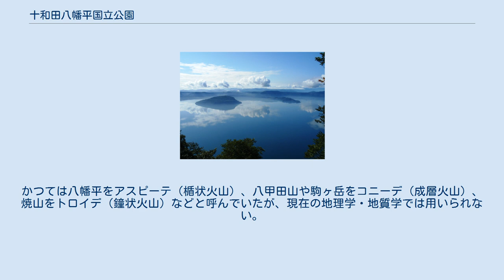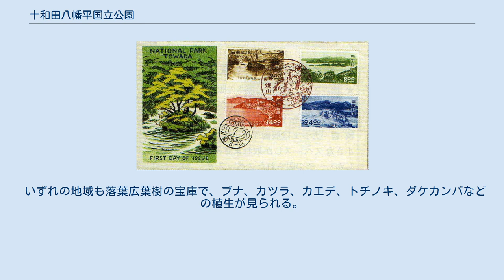十和田八幡平国立公園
十和田国立公園切手の初日カバー 十和田八幡平国立公園（とわだはちまんたいこくりつこうえん）は、北東北に位置する国立公園。
青森県・岩手県・秋田県にまたがり、十和田湖周辺と八幡平周辺の火山群を包括する。
1936年（昭和11年）2月1日に十和田地区だけが十和田国立公園として、吉野熊野国立公園、富士箱根国立公園（現・富士箱根伊豆国立公園）、大山国立公園（現・大山隠岐国立公園）とともに指定されたのが始まり。
1956年（昭和31年）7月10日に八幡平地域が追加されたことにより、現在の十和田八幡平国立公園に改称された。
 一帯が那須火山帯に含まれており、多種多様の火山が見られるため、「火山の博物館」の異名をもつ。
また、玉川温泉、蔦温泉、酸ヶ湯温泉、八甲田温泉など温泉地が多い。
また新緑、紅葉の名所としても知られ、訪れる観光客は多い。
歴史的経緯もあり、十和田・八甲田地域と八幡平地域とに大別される。
 噴気孔やそれによってできた噴泥など、無数の火山地形が見られる。
中でも玉川温泉の北投石や岩手山の焼走り熔岩流などは国の特別天然記念物に指定されている。
十和田湖は二重のカルデラ湖で、奥入瀬渓流は十和田湖から唯一流れ出る河川となっており、熔岩性の凝灰岩の侵食が顕著。
八甲田山系は南北2群の火山群からなる雄大な山脈である。
かつては八幡平をアスピーテ（楯状火山）、八甲田山や駒ヶ岳をコニーデ（成層火山）、焼山をトロイデ（鐘状火山）などと呼んでいたが、現在の地理学・地質学では用いられない。
 いずれの地域も落葉広葉樹の宝庫で、ブナ、カツラ、カエデ、トチノキ、ダケカンバなどの植生が見られる。
また、標高の高い場所にはハイマツを中心とした高山植物群落が確認される。
田代平などの湿原地帯には湿性植物が見られ、火山ガスの蓄積した一帯にはイソツツジなど、火山地帯ならではの硫気孔原植生が見られる。
 八幡平地域ではツキノワグマ、カモシカ、タヌキなど哺乳動物の棲息が盛ん。
また、大小多数の鳥類が見られる。
 利用者数は2008年（平成20年）。